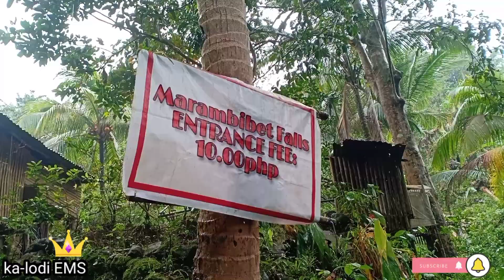Marambibet Falls, Sitio Casili Wawa Dam Montalban Rizal | Sobrang GANDA!!! Marambibit Falls